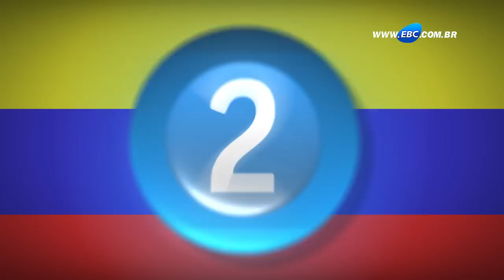O Brasil tem 5 motivos para temer a Colômbia. Saiba por quê!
O Brasil enfrenta a Colômbia pelas quartas de final nesta sexta-feira (4). Os colombianos estão invictos no Mundial até agora. O Tempo Extra lista esse e outros motivos que podem preocupar a seleção de Felipão. E você também pode ajudar nessa lista.

O jogo acontece nesta sexta-feira (4), às 17h.

O Tempo Extra é um programa criado em parceria da TV Brasil Internacional e Portal EBC .A cada final de fase, o Tempo Extraum programa diferente para você.

Imagens: Rogério Verçoza;
Edição e arte: Ronaldo Lúcio;
Análise esportiva: Nathália Mendes;
Apresentação e texto: Edgard Matsuki;
Direção e edição de texto: Leyberson Pedrosa.